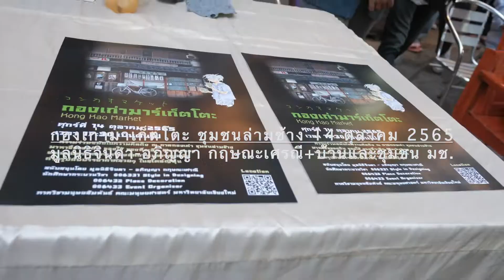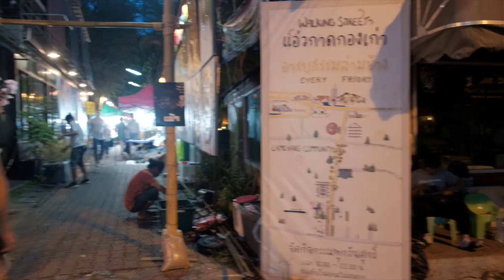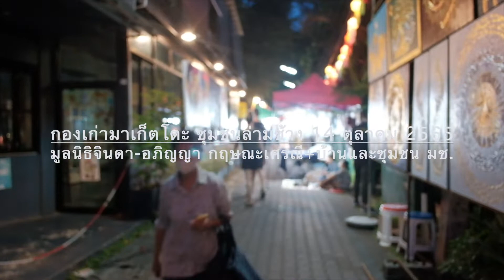กองเก่ามาเก็ตโตะ ชุมชนล่ามช้าง 14 ตุลาคม 2565 | มูลนิธิจินดา-อภิญญา กฤษณะเศรณี+บ้านและชุมชน มช.